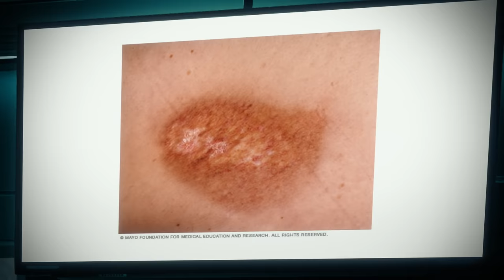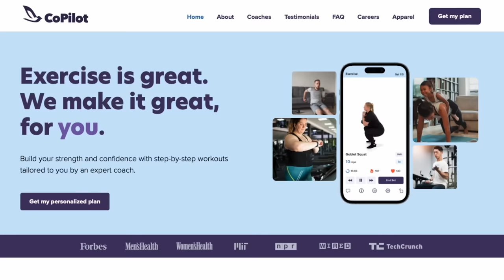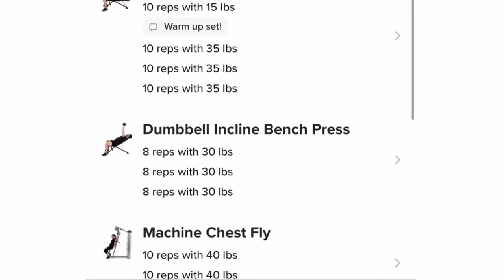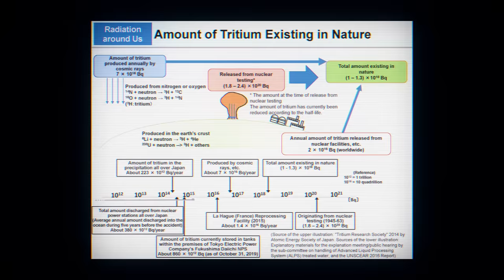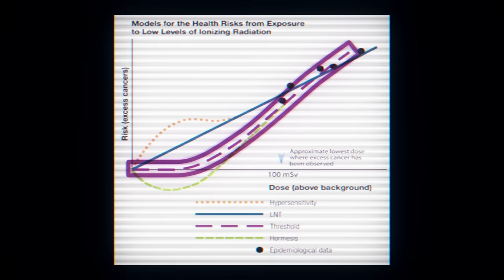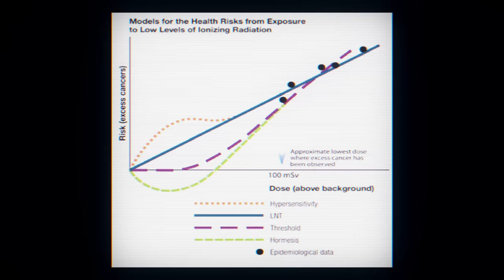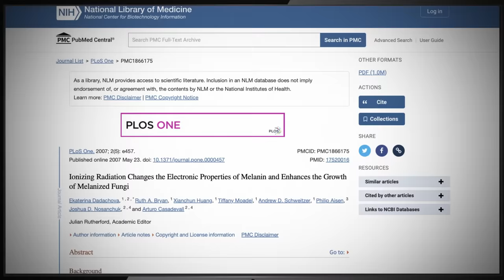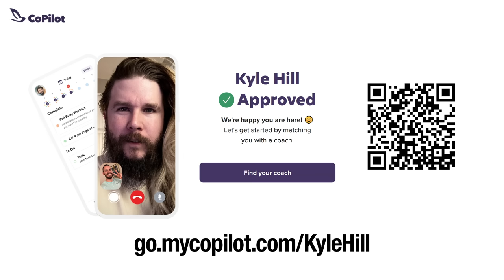Can Nuclear Fallout Create Ghouls?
to get 14 days FREE with your own expert personal trainer!

If there’s any “upside” to nuclear war in the FALLOUT universe, it’s that you might get such a high dose of radiation that you turn into a “ghoul” – a radiation-eating, skin-not-having, nigh-immortal zombie. Is any part of “ghoulification” actually possible? Noted nuclear zaddy Kyle Hill explains.

😎: Kyle
✂: Charles Shattuck